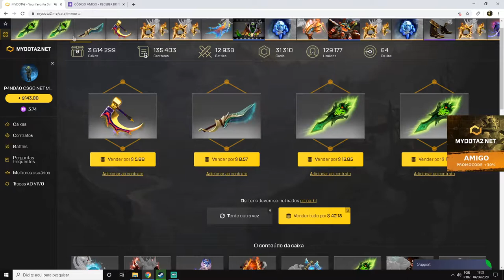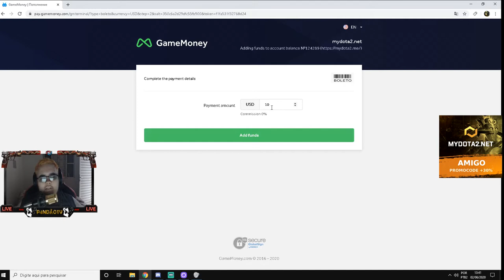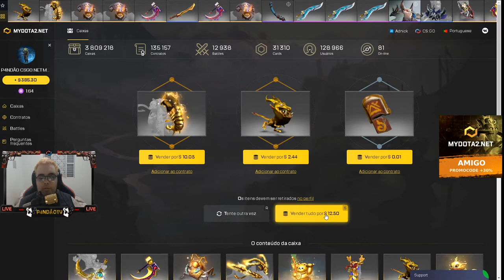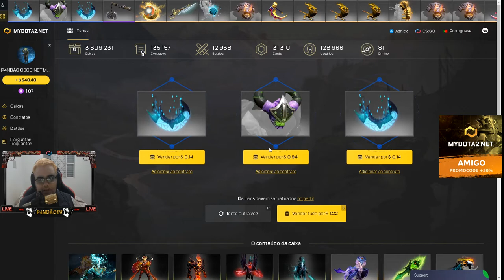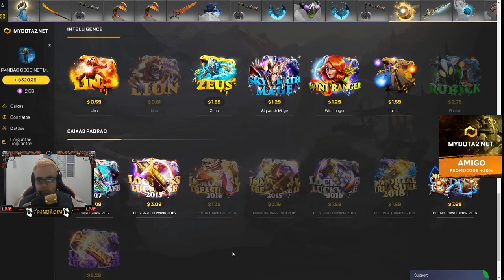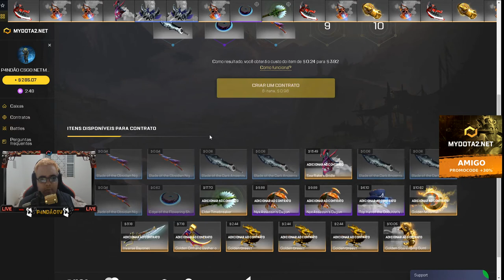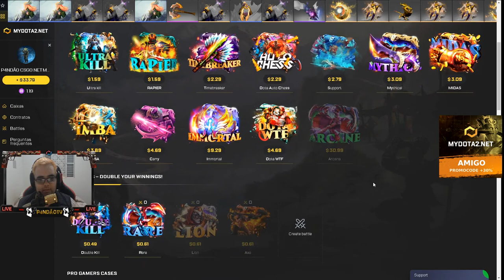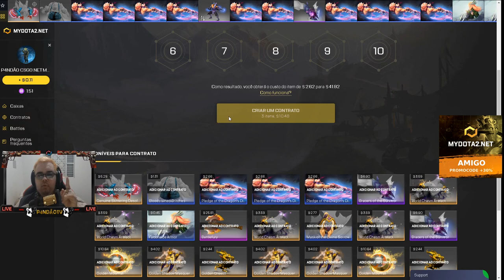COMO DEPOSITAR via BOLETO no MYDOTA2NET & SEGUINDO as CALL do TREMERE